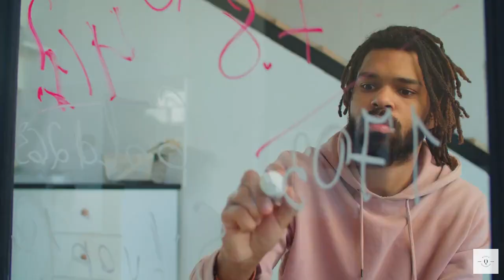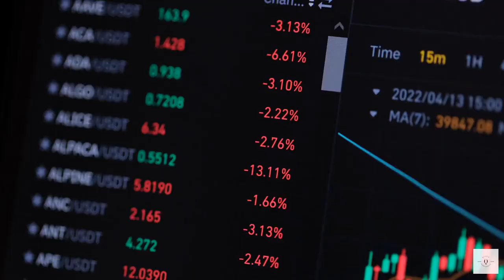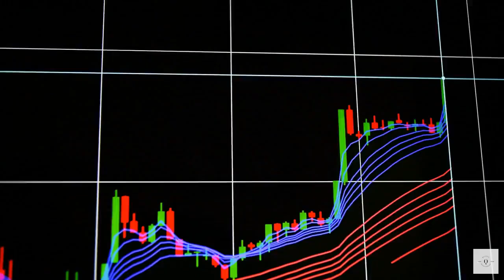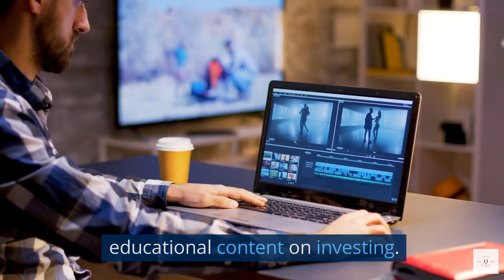How to Research and Evaluate Stocks Before Investing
Before investing your hard-earned money in stocks, it's crucial to conduct thorough research and evaluation. In this video, we'll guide you through the process of researching and evaluating stocks, helping you make informed investment decisions. From analyzing financial statements to understanding industry trends, we'll cover the essential steps and tools you need to assess the potential of a stock. Whether you're a beginner or looking to enhance your stock selection skills, this video is a must-watch for anyone interested in investing in the stock market.